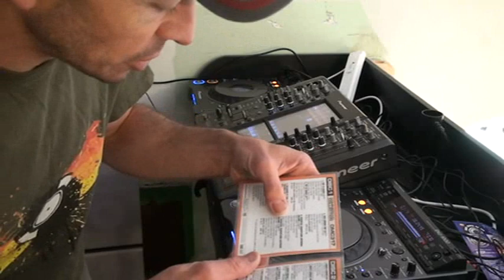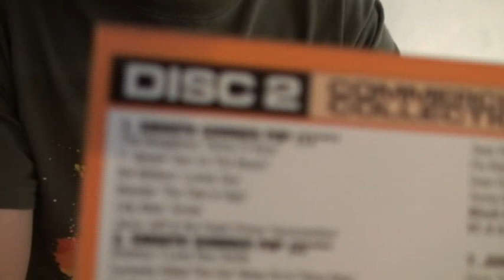DMC317 Commercial collection preview video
this is a preview video giving you an idea of what to expect on this twin CD,  It is  for demonstration purposes only .